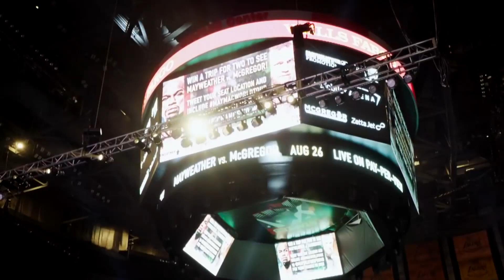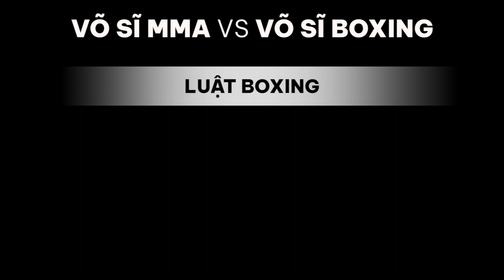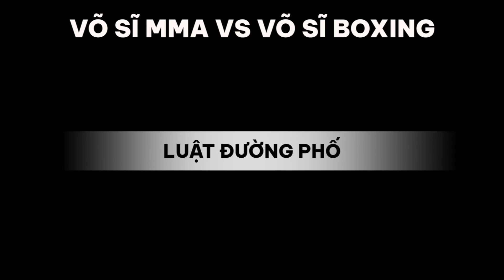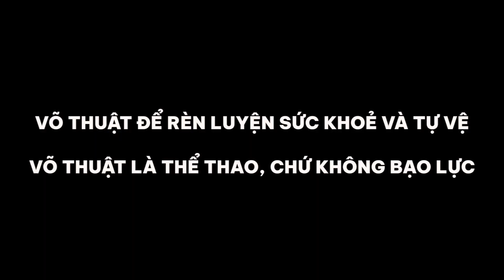TRỊNH SƯ PHỤ PHÂN TÍCH MMA vs BOXING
MMA và Boxing

Môn nào sẽ thắng?

Hãy cùng Trịnh Sư Phụ tìm hiểu

Để có suy nghĩ đúng đắn hơn về võ thuật

MMA thì tập tất cả các thế võ: đấm, đá, chỏ, gối, vật và đấm dưới sàn

Trong khi đó thì Boxing chỉ tập đấm nên lực đấm của Boxing sẽ là rất mạnh vì toàn bộ thời gian của võ sĩ Boxing chỉ rèn luyện cú đấm

Và đó là lý do tại sao Boxing là môn võ thuật có cú đấm mạnh nhất thế giới

Bây giờ chúng ta bắt đầu cho 2 võ sĩ MMA và Boxing đấu với nhau dựa vào 3 luật

Luật thứ 1: võ sĩ MMA và võ sĩ Boxing đấu với nhau bằng luật Boxing

Luật thứ 2: võ sĩ MMA và võ sĩ Boxing đấu với nhau bằng Luật MMA

Luật thứ 3: võ sĩ MMA và võ sĩ Boxing đấu với nhau bằng Luật đường phố

Trận đấu giữa võ sĩ MMA thành công nhất - Conor McGregor:

- Kiếm nhiều tiền nhất giới MMA
- Người đầu tiên trên thế giới vô địch 2 hạng cân MMA tại giải đấu danh giá nhất hành tinh - UFC

và võ sĩ thành công nhất Boxing - Floyd Mayweather

- Kiếm nhiều tiền nhất trong giới Boxing
- Nhà vô địch bất bại thế giới 5 hạng cân

Trận đấu Boxing 12 hiệp

Bạn đầu Conor thể hiện sự khéo léo của mình nhưng Conor bị bất lợi vì không thể đá, take down và không để đấm từ phía sau của đối thủ

Nên hoàn bất lợi cho võ sĩ Conor vì không tận dụng được hết khả năng của mình

Và Floyd cũng sử dụng chiến thuật làm cho Conor mệt trước vào những hiệp đầu, xong sau đó sẽ gia tăng sức ép

Và cuối dùng Floyd đã buộc Conor phải dừng bằng sức ép và sức mạnh của đòn tay của Boxing

Floyd đã TKO Conor ở ngay hiệp 10

Nên khi chơi luật Boxing thì chắc sẽ võ sĩ MMA sẽ bất lợi và rất khó để thắng võ sĩ Boxing.

🔥 Luật thứ 2: 2 võ sĩ MMA và Boxing đấu với nhau bằng Luật MMA

Võ sĩ MMA đấu với võ sĩ Boxing trong lồng bát giác bằng luật MMA

Trận đấu này không cần Trịnh Sư Phụ phải phân tích

võ sĩ Boxing sẽ thua chắc thì võ sĩ Boxing chỉ có đấm

Trong khi đó võ sĩ MMA còn biết đá, chỏ, gối và take down.

Nên võ sĩ Boxing cũng không thể thắng võ sĩ MMA nếu như đánh theo luật MMA

🔥 Luật thứ 3: 2 võ sĩ MMA và Boxing đấu với nhau bằng Luật đường phố

Cho Trịnh Sư Phụ không bàn về luật này vì:

Luật này không mang tính thể thao.

Dễ dẫn đến chấn thương rất tệ

và hậu quả về sau sẽ rất khó lường

Nhưng bạn hay áp dụng luật đường phố này đã là choo võ thuật mang tiếng bạo lực

Võ thuật là thể thao để phát triển sức khoẻ con người chứ không hơn thua nhau

Các bạn muốn chơi thể thao võ thuật lành mạnh thì cứ đến phòng tập của Trịnh Sư Phụ, Trịnh Sư Phụ sẽ huấn luyện các bạn chơi thể thao lành mạnh và an toàn hơn

Quay lại so sánh MMA và Boxing

MMA đấu với Boxing mà xài luật Boxing thì chắc chắn Boxing thắng

Ngược lại nếu xài luật MMA thì chắc chắn MMA thắng

Nên 2 môn thể thao này không thể so sánh được với nhau vì nó là 2 môn thể thao khác nhau, cách tập cũng khác nhau.

Chúng ta cần phải tôn trọng tất cả các môn thể thao thể chúng ta có thể học cái hay của các môn thể thao đó và phục vụ cho môn thể thao của mình.

VÕ THUẬT ĐỂ RÈN LUYỆN SỨC KHOẺ VÀ TỰ VỆ

VÕ THUẬT LÀ THỂ THAO, CHỨ KHÔNG BẠO LỰC

- Trịnh Sư Phụ -